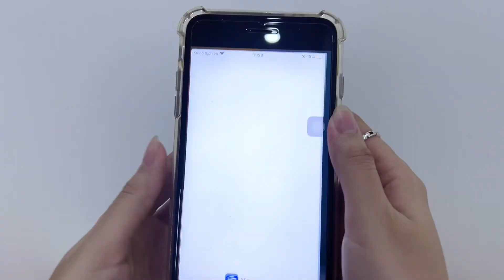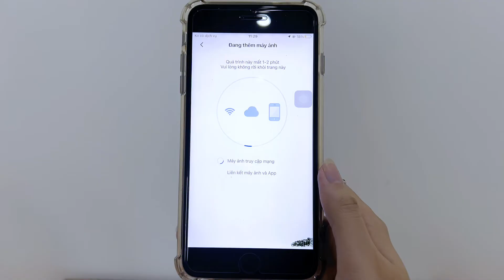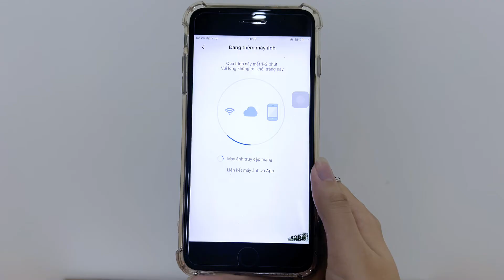Hướng dẫn cài đặt và sử dụng Camera Yoosee 3 Mắt zoom 12x siêu rõ nét